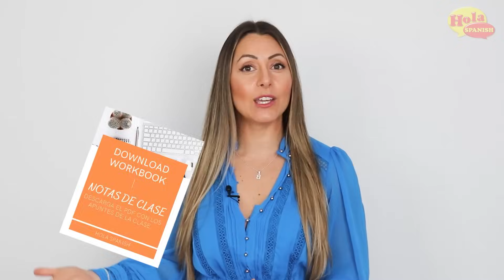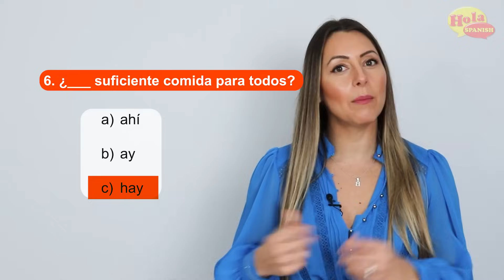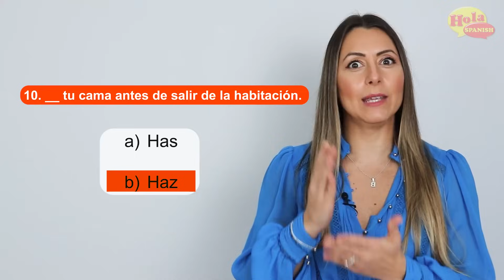SPANISH Words that MESS UP your Spanish LISTENING skills | Palabras Confusas en español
Improve your Spanish listening skills by learning to differentiate these similar and confusing words in Spanish.

👉 Join my program: The Spanish Fluency Club 🎯and improve your Spanish with me